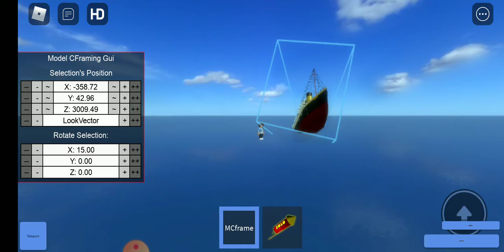Sinking Ships Theories Ep1: if Britannic sank as a ocean liner | Tiny Ship's Legecy | Roblox